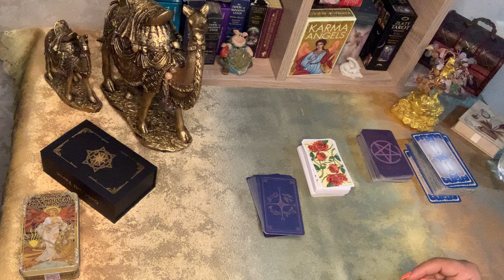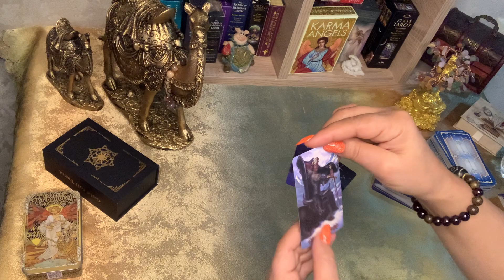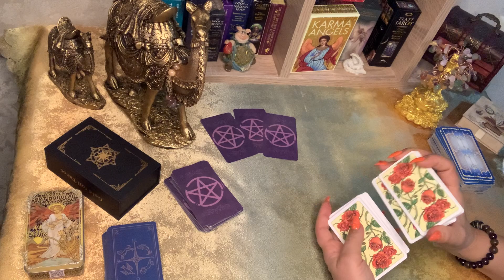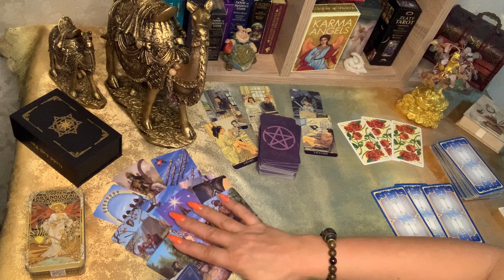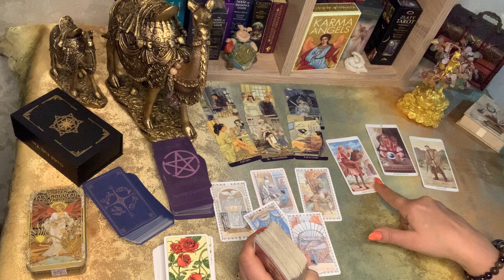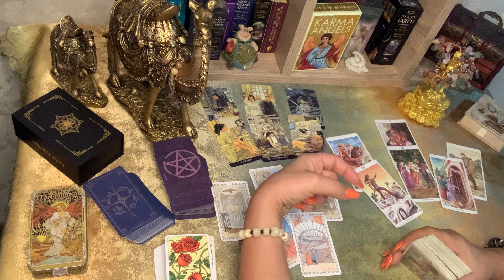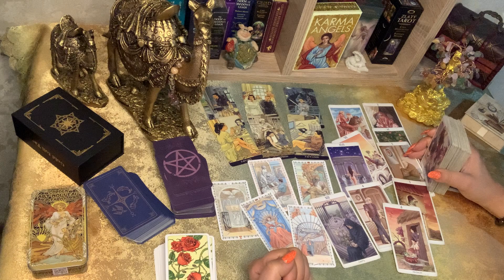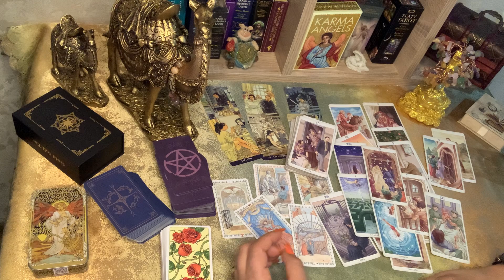რატომ მწერს იშვიათად (მისი სულიერი აღსარება შენთვის)💞🔥🤷‍♀️❤️‍🔥❤️‍🔥❤️‍🔥